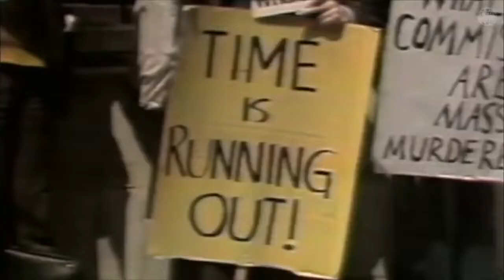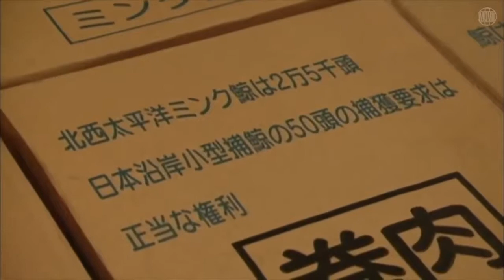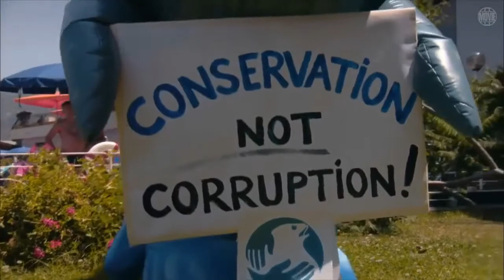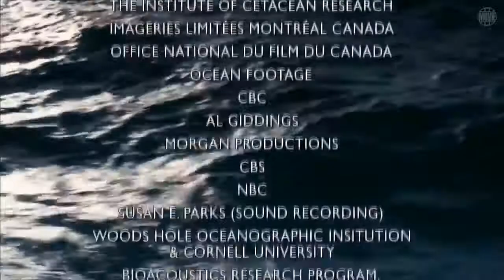Giganten der Untersee - Wal DOkumentation